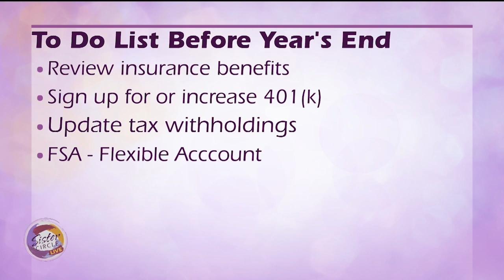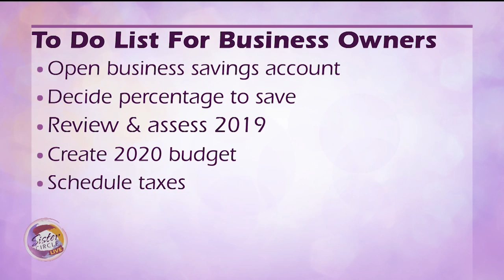Sister Circle | Year-End Money Moves With Jini Thornton | TVONE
Our resident financial guru, Jini Thornton, is making sure we’re ending the year on a good note. She recommends making money moves such as reviewing insurance benefits, updating tax withholdings, and more. Check it out!